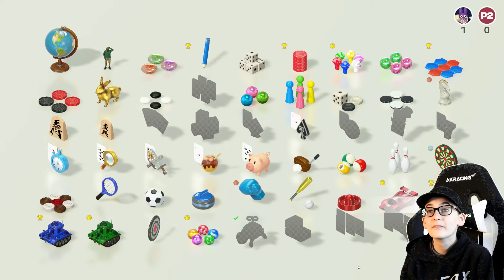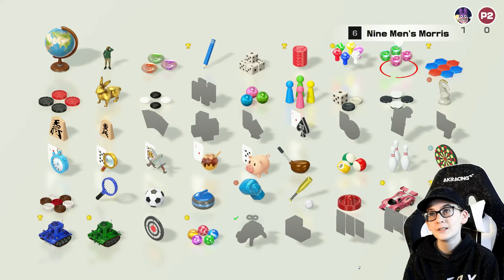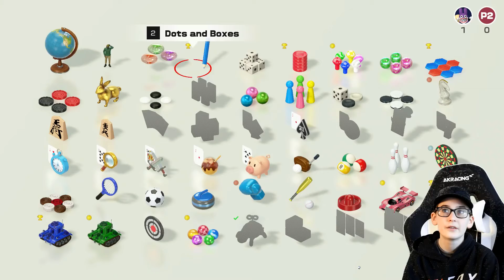51 Clubhouse Games ( Nintendo Switch ) CANADA | part 5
Hey guys, it's Mikey and today i will be playing 51 Clubhouse Games on the Nintendo Switch. If you love board games as much as we do, this is a must have! I hope you enjoy my video as much as I did making it.

Mikey : ]